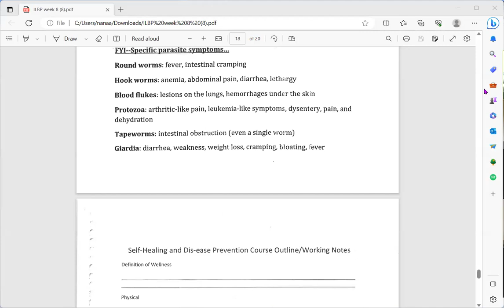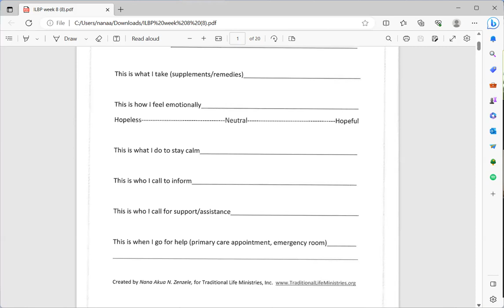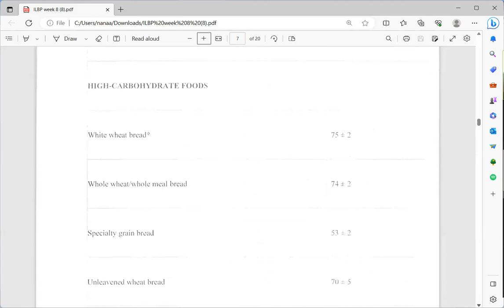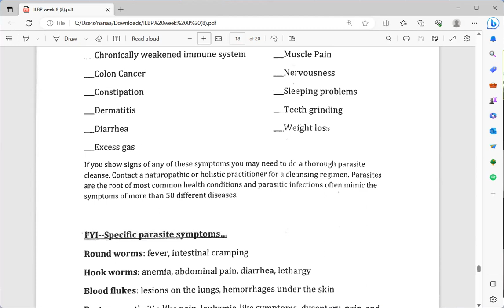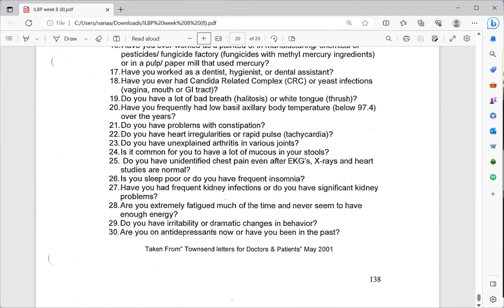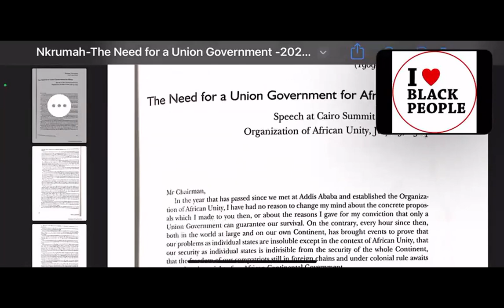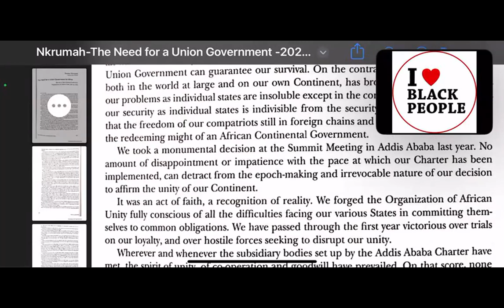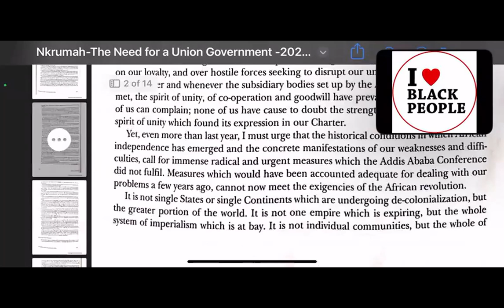The unification of African people for the purpose of eradicating exploitation and oppression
Help ProtectBlackPeople by sharing Black-owned & Black-friendly Health Care providers, please care to stop for a second and recommend using this App.